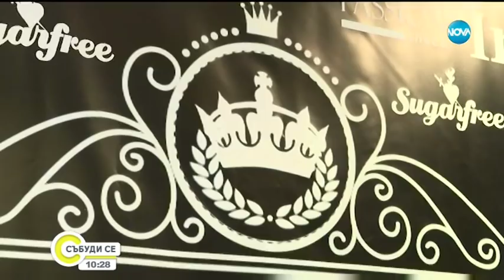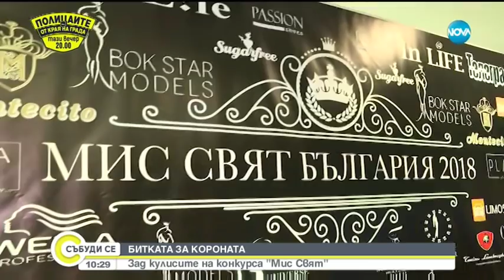Какво се случва зад кулисите на конкурсите "Мис Свят" и "Мис Вселена"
Репортерът на „Събуди се” Краси Боев попадна в света на миските. Той се срещна с участничките в конкурсите „Мис Свят”и „Мис Вселена”